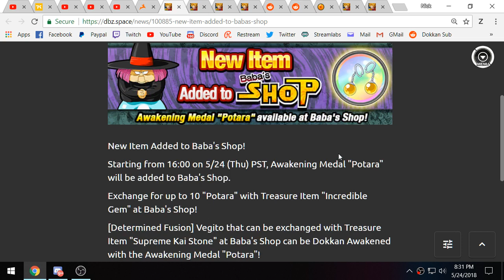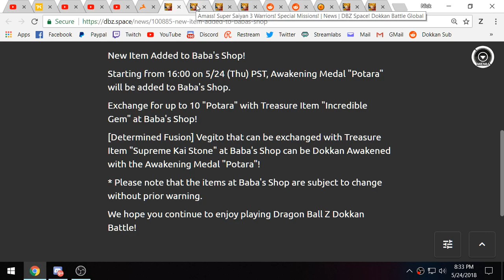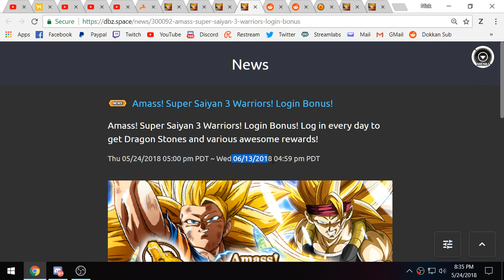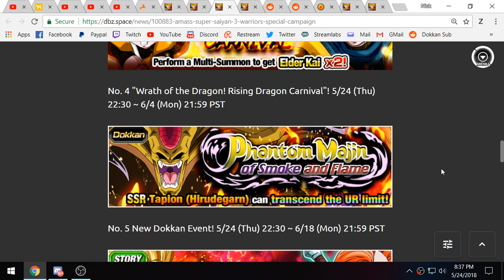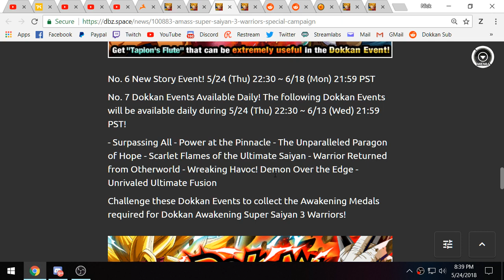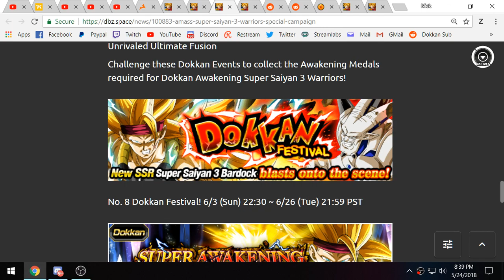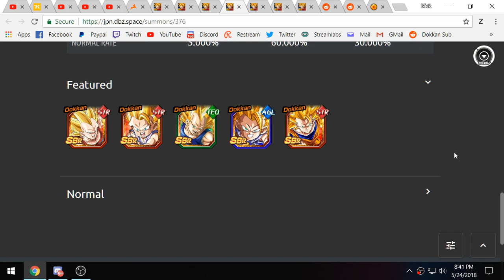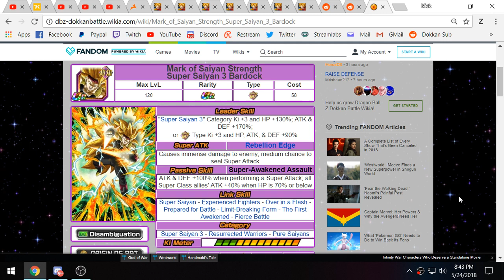TONS OF GLOBAL NEWS! LR SSJ3 GOKU! SSJ3 BARDOCK INCOMING! (DBZ: Dokkan Battle)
Video Title: TONS OF GLOBAL NEWS! LR SSJ3 GOKU! SSJ3 BARDOCK INCOMING! (DBZ: Dokkan Battle)